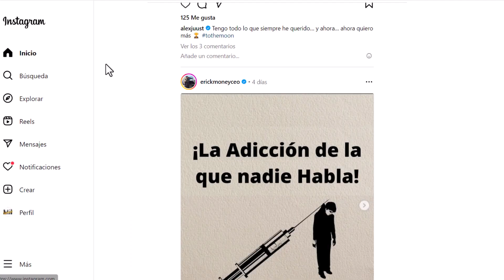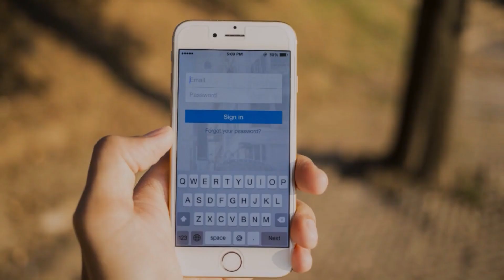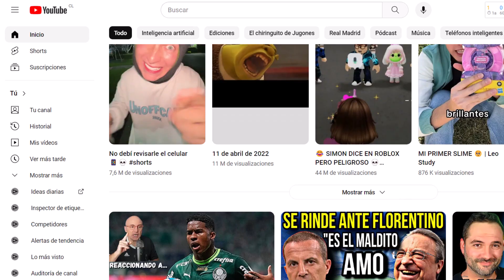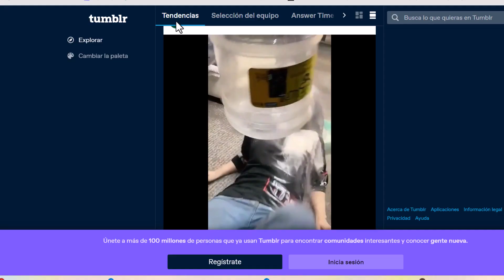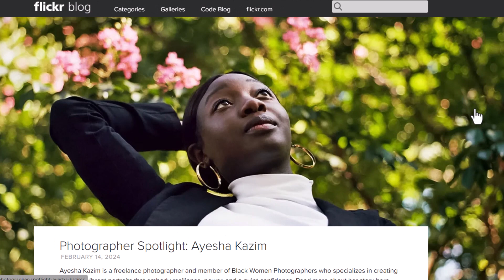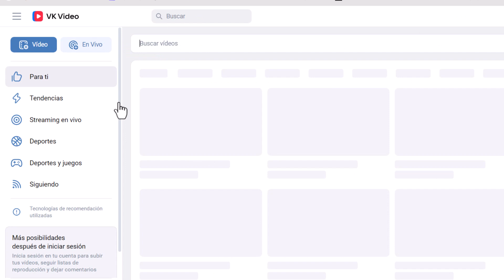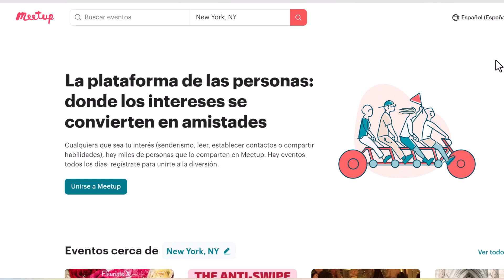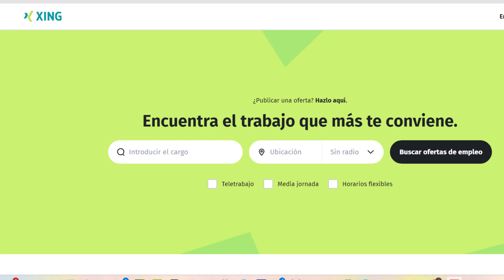🧠🔍 ¡Adivina los Logos de Internet y Redes Sociales! 🌐📱 Desafío de Quiz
Desde Facebook hasta Twitter, Instagram, YouTube y más, prepárate para un desafío emocionante. Demuestra tu habilidad y conocimiento mientras te sumerges en el mundo digital. ¡No te lo pierdas! ¿Estás listo para jugar? 🎮💻

¡Recuerda dejar tus respuestas en los comentarios y desafiar a tus amigos a hacerlo también! ¡Hasta la próxima! 🚀✨